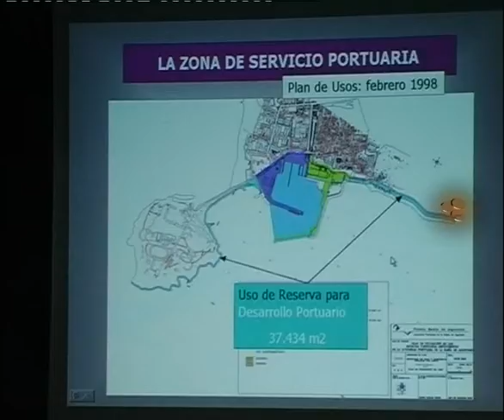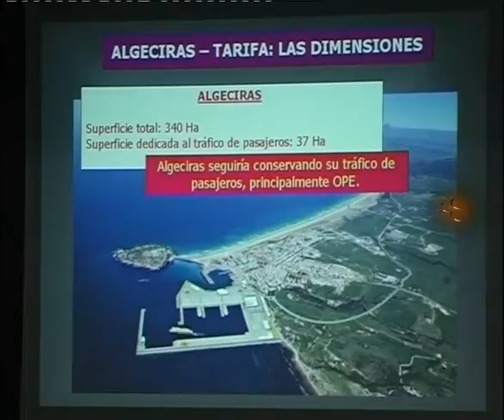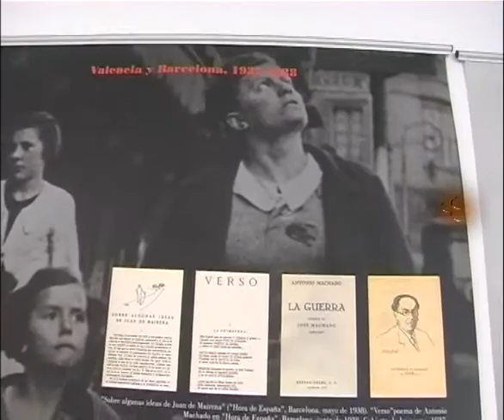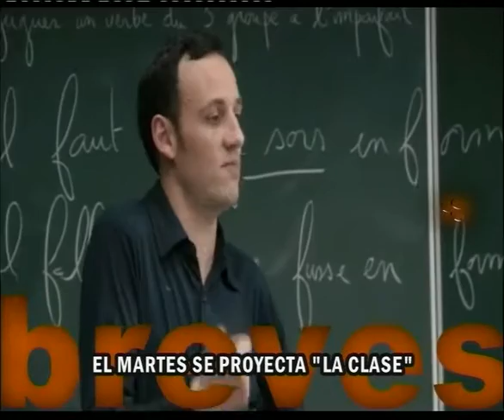TVT NOTICIAS 09 OCTUBRE 2009 SEGUNDA PARTE